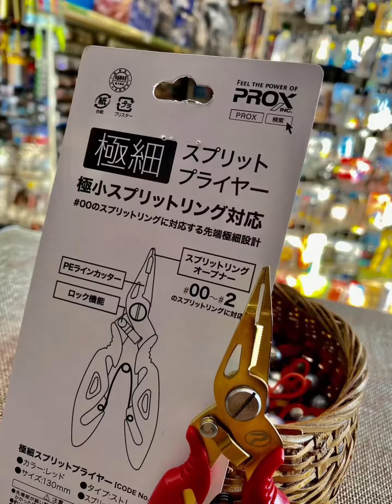🇯🇵 PROX 魚鉗 🇯🇵 Px-412R 金紅色魚鉗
🇯🇵🇯🇵PROX 魚鉗 🇯🇵🇯🇵
Px-412R 金紅色魚鉗

▪️可對應
          極小路亞環 #00～2
▪️可剪PE線
▪️鍍金塗層設計
▪️全長約12.5公分
▪️寬約5公分，打開約18公分
每支$350元🙇🏻‍♂️歡迎光臨❤️